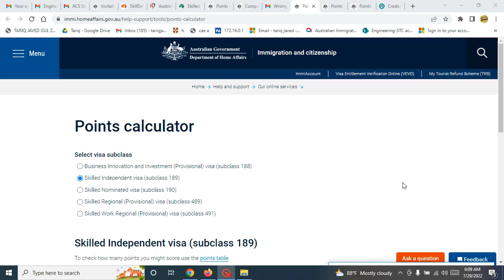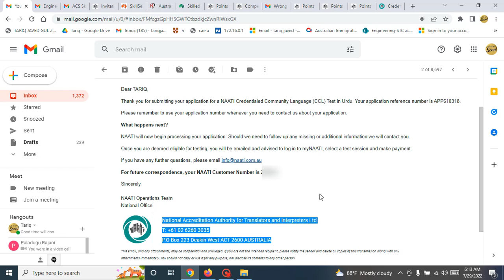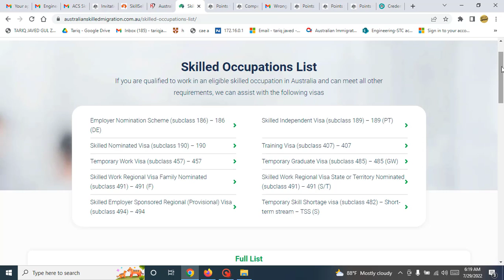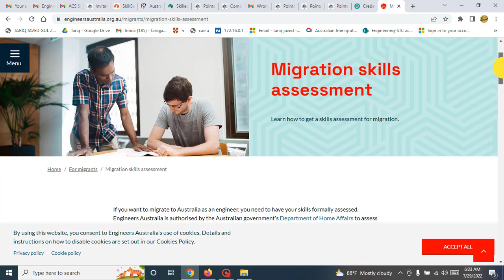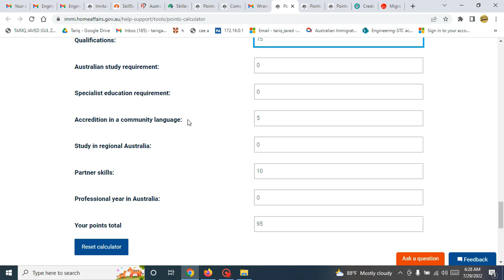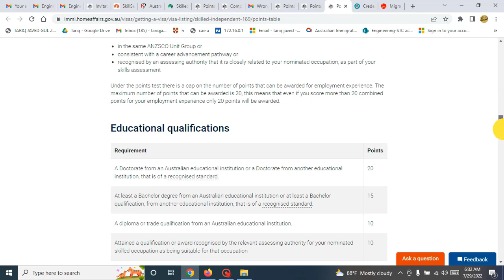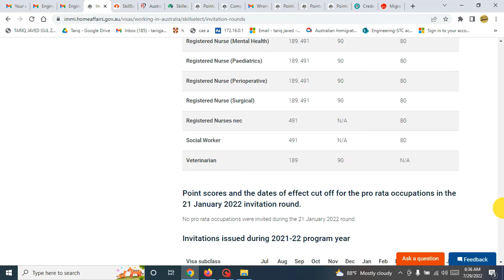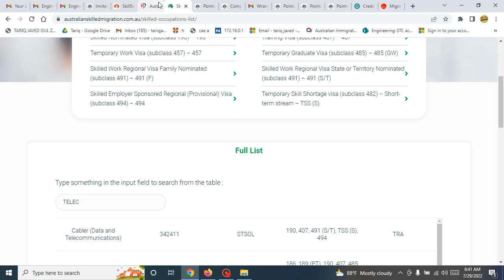How to calculate your points for Australia PR | Points Calculator for Australia PR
In this video, i am sharing information about how to calculate your points for Australia PR.

I am not a migration agent. I am a content creator and sharing my experiences...